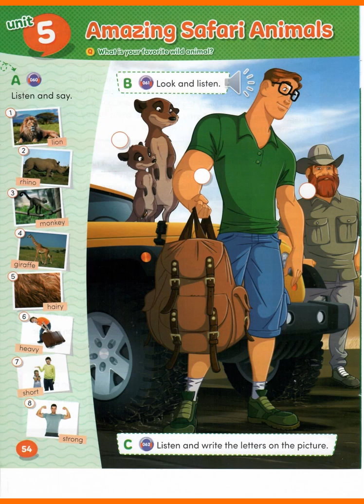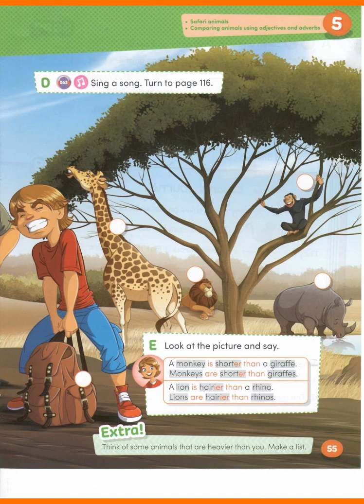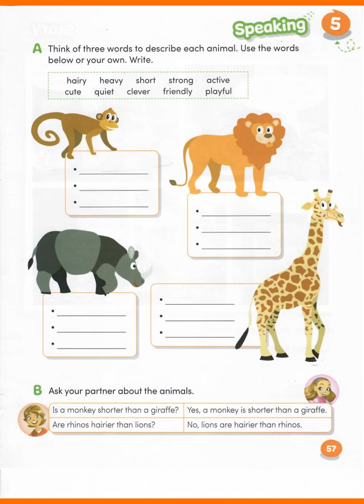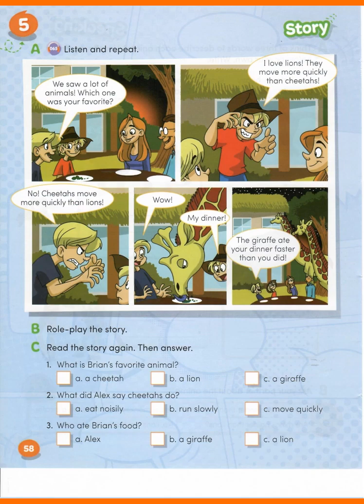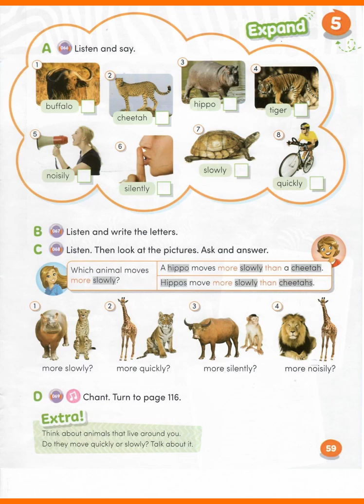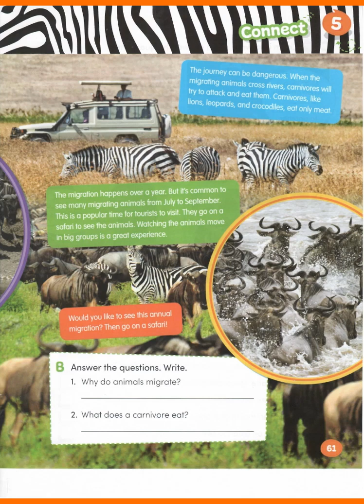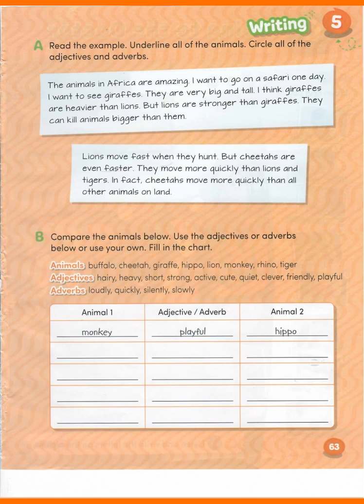HANG OUT! 4 UNIT 5